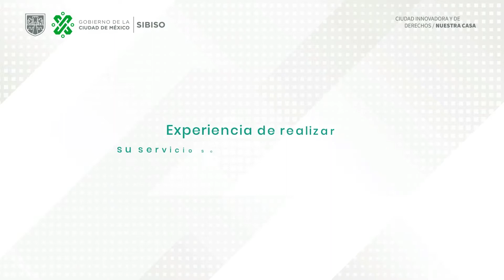Entrevista a: Mariana Rosas Juárez Trabajo social; Pasante de Gerontología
Alzheimer México IAP